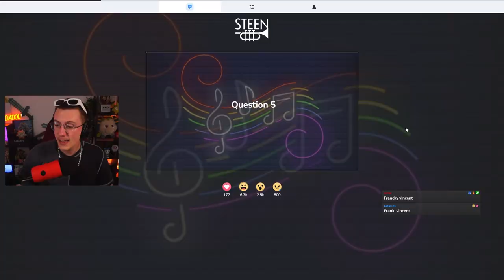IL A LE FEU AU C*L 😭 Best of Drop Dadou